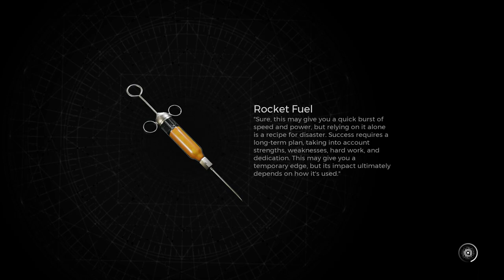Remnant With Steve